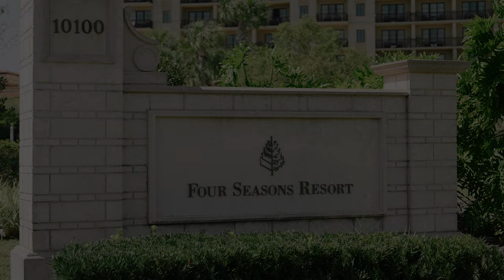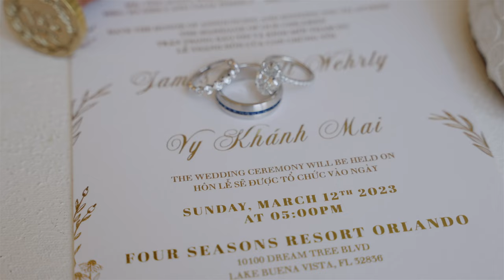Vietnamese Wedding 🇻🇳 at Four Seasons Resort Orlando 2023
The _Vietnamese-American wedding_ of Vy and James at Disney's Four Seasons Resort Orlando was *exquisite* East meets West in this Asian-American affair!

Our wedding day was a true reflection of the love and commitment we have for each other. Every moment was filled with so much emotion, from reading the personal vows we had prepared for each other, to the heartwarming speeches and smiles that filled everyone’s face by the end of the night. The months of planning had been overwhelming, but seeing everything come together so beautifully made it all worth it. It was a day that we will always treasure, not just because of the beautiful memories we made, but because of the people who were there to share in our joy. From our parents to our closest friends, we were surrounded by our favorite people who have been there rooting for us since day one.

-Vy

Luxe Filmography crafts story driven wedding films. Couples LOVE our passion and dedication to premium 4K wedding videography. We are based in Central Florida serving Orlando and Tampa, but are ready to travel for your destination wedding.  For the BEST in wedding cinematography, Luxe Filmography has you covered.  Welcome, friends!

MUSIC
Fire Dance by Rhythm Scott
Long Strokes by Ziv Moran
We Found Each Other by Birraj
Reflection by Aves
Magic by dazeychain